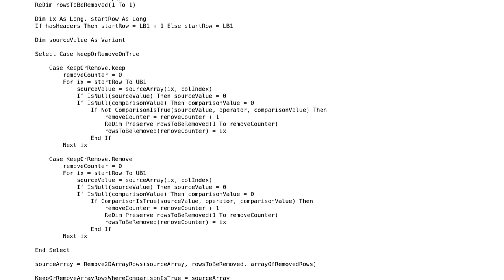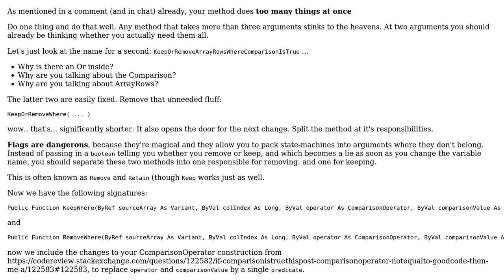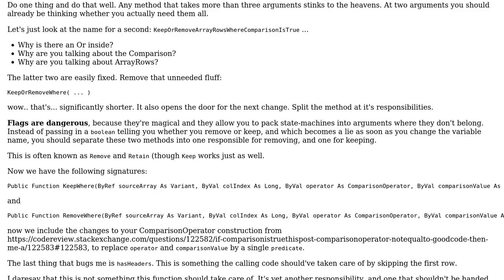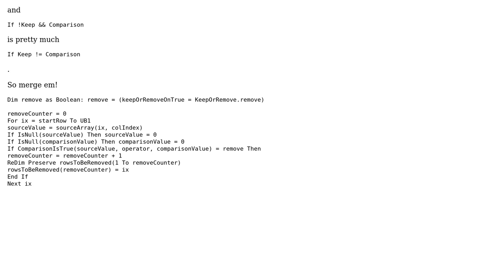Code Review: Filtering Arrays by values in a specific Column (2 Solutions!!)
Code Review: Filtering Arrays by values in a specific Column

With thanks & praise to God, and with thanks to the many people who have made this project possible! | Content (except music & images) licensed under CC BY-SA | Music | Images & others | With thanks to user Vogel612 user Pimgd user Kaz and the Stack Exchange Network Trademarks are property of their respective owners. You are responsible for your own actions.